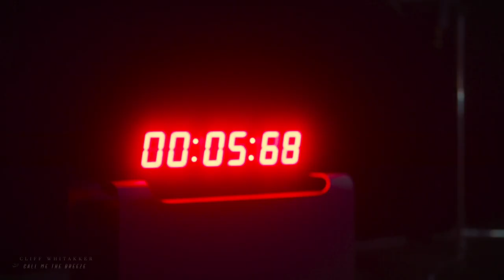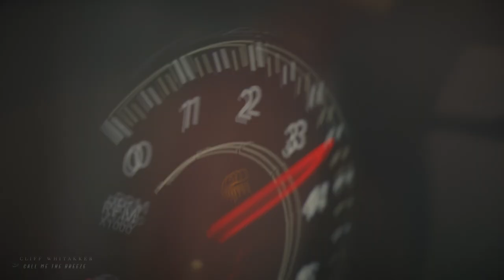🎵 Cliff Whitakker - Call Me The Breeze [Relaxing Blues Music 2023]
❤️ Listen to the new Cover of Blues J.J. Cale's "Call Me the Breeze"  by Cliff Whitakker.

🎶 Call me the breeze Lyrics.🎶
Call me the breeze
I keep blowin’ down the road
Well now, they call me the breeze
I ain’t got me nobody
I don’t carry me no load
Ain’t no change in the weather
Ain’t no changes in me

Well, there ain’t no change in the weather
And I ain’t hidin’ from nobody
Nobody’s hidin’ from me
Oh, that’s the way it’s supposed to be
Well, I got that green light, baby
I got to keep movin’ on

🐦About the song:

"Call Me the Breeze" is a song written by J.J. Cale for his 1971 debut album "Naturally." The song tells the story of a man leaving behind the burdens of the world and going wherever the wind blew him. Cale landed a record deal after Eric Clapton recorded his song “After Midnight,” and Clapton recorded more of Cale's songs throughout his career. Lynyrd Skynyrd covered the song on their album "Second Helping" in 1974, giving the song a more rockabilly style. The song has been covered by several other artists, such as Johnny Cash, Shooter Jennings, and John Mayer. Cale passed away in 2013, and Clapton paid tribute to him by including a rendition of "Call Me the Breeze" in a Cale tribute album in 2014. Cale once said, “I suppose the biggest compliment a songwriter can receive is when somebody else sings your songs."

❓ About Relaxing Blues Music: Since 2008, Eric and Deb have been working hard to bring you the best independent blues, jazz, and rock music - plus everything in between! Our goal is to provide a platform for underrated artists to be heard and for viewers to discover amazing new music. With over +190 featured artists and 450,000 subscribers, join us today to listen to the finest blues music!

✉ PR: John in Houston PR LLC® - Serving The Independent Artist

Enjoy Audiophile Music
RelaxingBlues 👍 Please consider sharing your wonderful music by clicking on the following